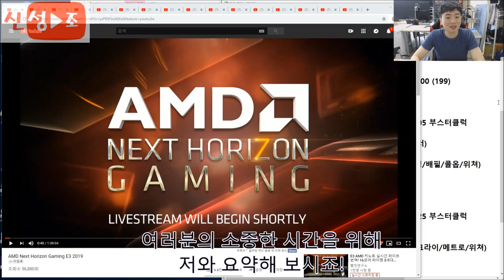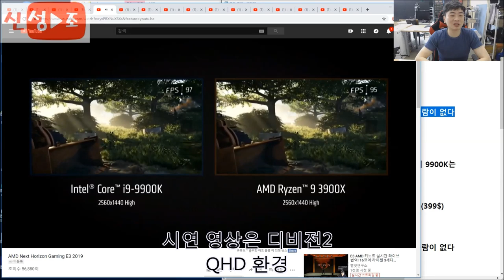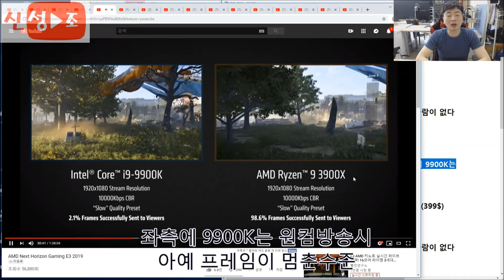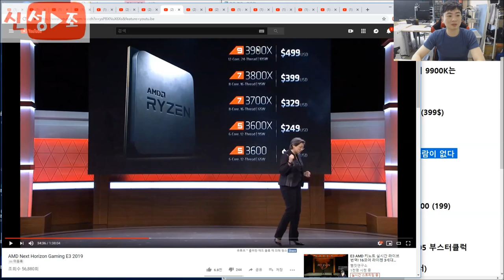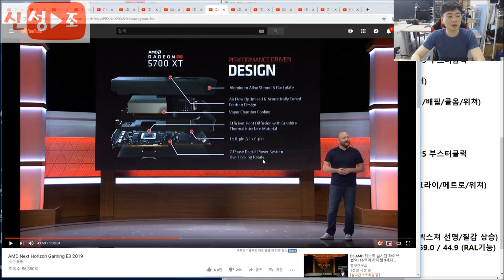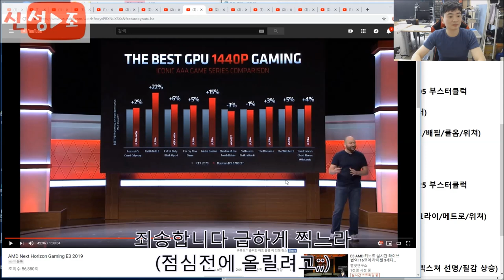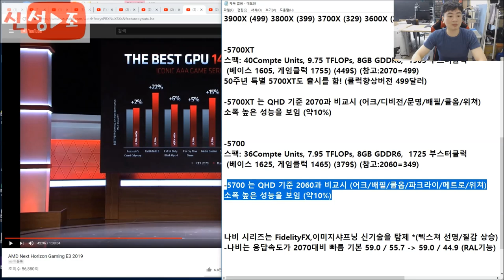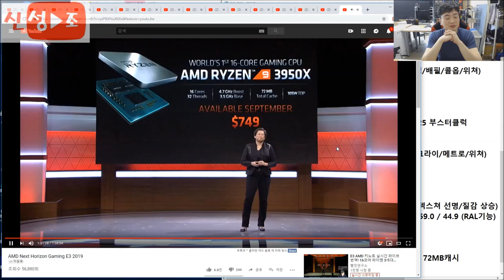AMD E3 발표내용 요약 ( 2019 E3 젠2 5700XT ) -신성조 (AMD E3 2019 Next Horizon Gaming )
점심시간에 편하게 보시라고
빠르게 요약/편집해서 올려드립니다 이거말고 약간의 내용이
있긴한데 아마 궁금한건 거진다 들어있을꺼에요!! (수7분대에 디비전아니고 월드워Z랍니다)

-7시 일어나서 빠르게 찍고 편집한거라 목이 잠겨있어서 약간
듣기 불편하실수있습니다 주의!!-